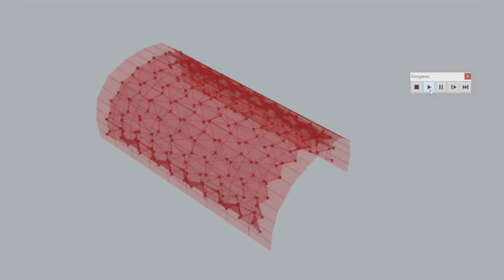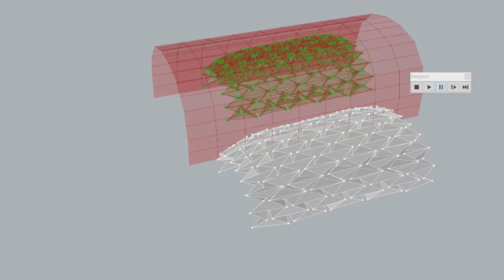Homefolm foldable mars habitat for future space missions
For Lund University, Mars 15 programe.
Joris Šykovas, architecture Master course